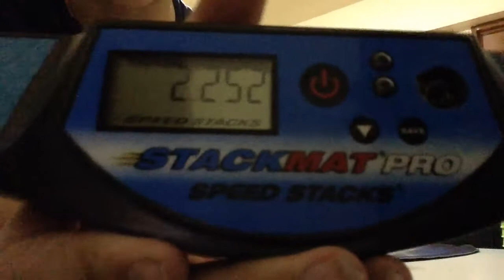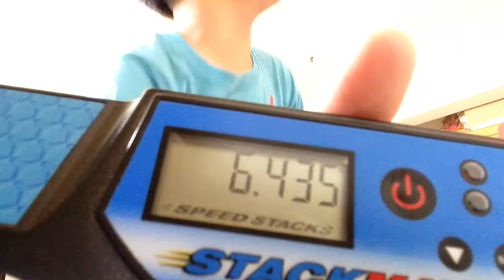Sport Stacking: All new records!!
lol wut i want a 6.2